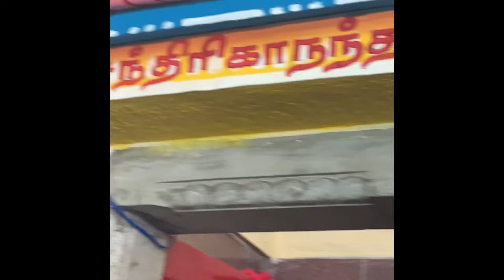GF and His Disciple - Powerful Blessings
Hari Om

Shree Matre Namah!

Powerful Blessings of GF (Sri Chandrikanandanatha Swamigal) and His Disciple (Sri Ananda Gananandanatha Swamigal) from GF Village after Kumbhabhishegam - December 2019.

Shared with utmost devotion to Sri Gurunathars and Sri Lalitha Maha Tripurasundari for the benefit of Humanity at large.